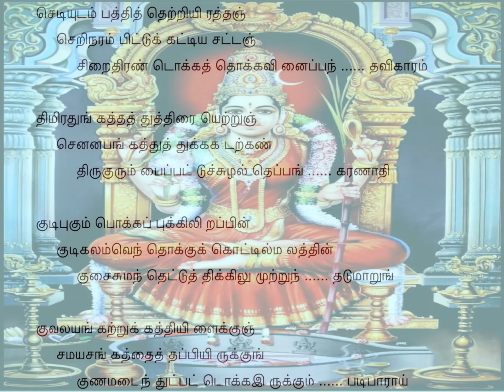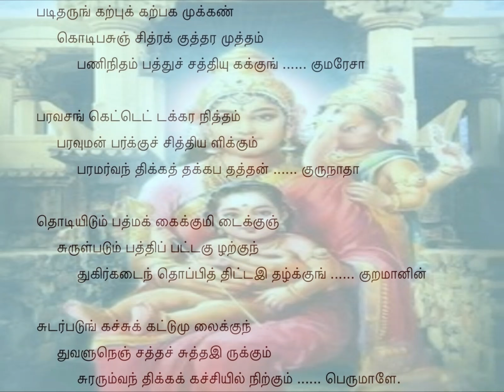1 311Chediyudam Todi